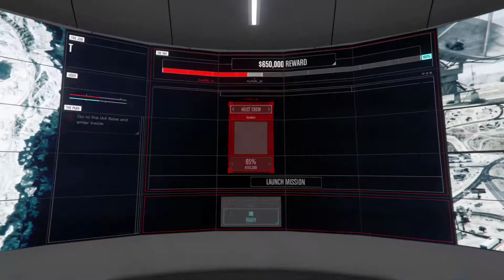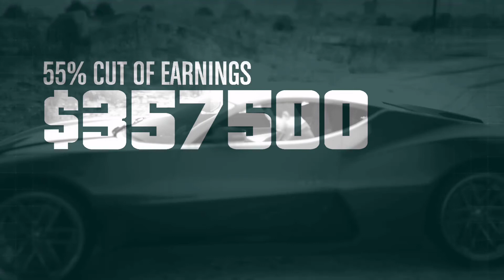*GTA5* Doomsday Hiest Act 1